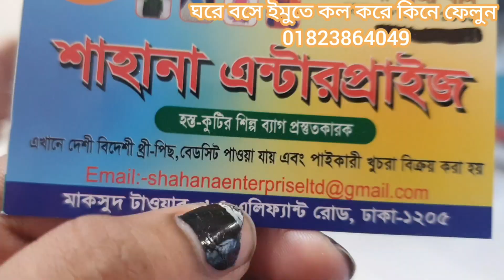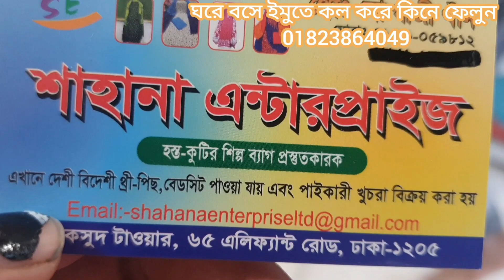বাজার কাপানো খুবই আরামদায়ক সব অস্থির আম্বুস থ্রি পিস কিনুন ঘরে বসে।very comfortable ambush 3 piece.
colourful ambush three piece ambush three piece price